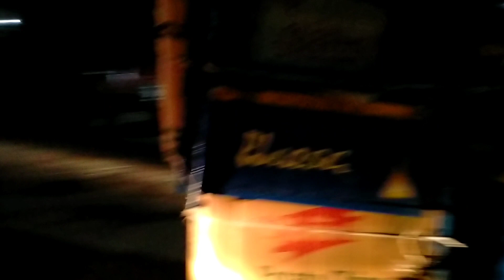मन्दिर में जाकर पन्डित जी के साथ मन की बात किया ram प्रसाद ब्लोग्स please लाइक करे